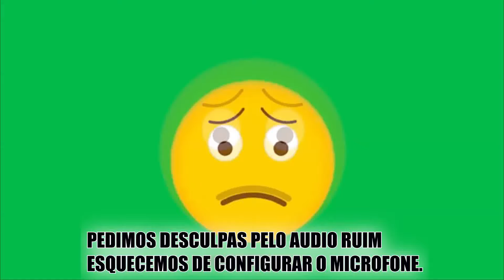SITIOZADA SEM LEI SÓ TEM MALUCO NO BAILE FUNK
SÓ TEM MALUCO NO ROLÊ KKKK
BAILE FUNK EM BH